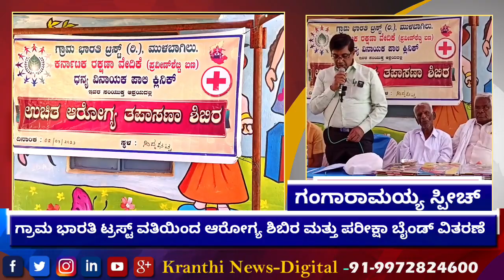ಗ್ರಾಮ ಭಾರತಿ ಟ್ರಸ್ಟ್ ವತಿಯಿಂದ ಸಿದ್ದಘಟ್ಟ ಗ್ರಾಮದಲ್ಲಿ ಉಚಿತ ಆರೋಗ್ಯ ತಪಾಸಣಾ ಶಿಬಿರ.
kranthinews ಗ್ರಾಮ ಭಾರತಿ ಟ್ರಸ್ಟ್ ವತಿಯಿಂದ ಸಿದ್ದಘಟ್ಟ ಗ್ರಾಮದಲ್ಲಿ ಉಚಿತ ಆರೋಗ್ಯ ತಪಾಸಣಾ ಶಿಬಿರ.